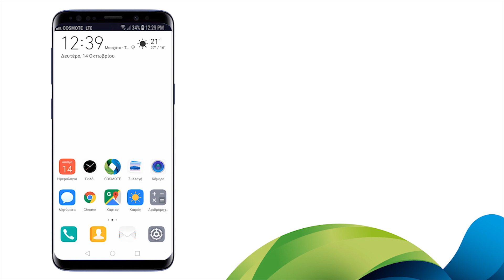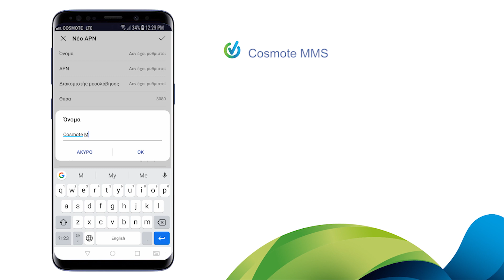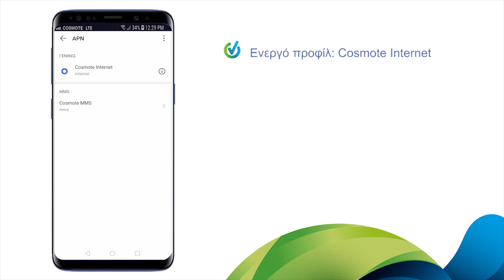COSMOTE Hints & Tips - Δημιουργία APN σε Android συσκευή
Δες πώς μπορείς να κάνεις επαναφορά των ρυθμίσεων δικτύου σου ή ακόμα και δημιουργία νέου APN, σε Android συσκευή.